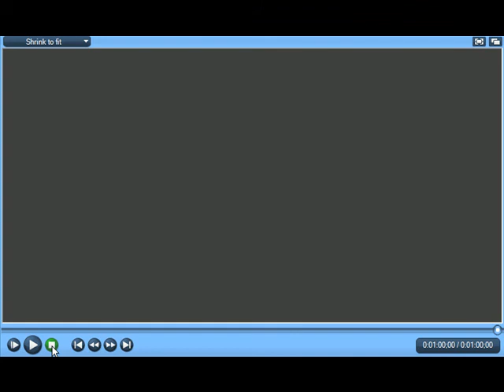Drums and guitar sample song 1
This video was made for viewing on an off-site forum. It is a sample of a song that is still in the development stage. It's not even close to completion. Everything will be re-recorded in the final product.

I'm on Guitar and drums. No bass yet in second riff.

And for some reason the quality sucks. I was forced to upload this in .avi format becase Youtube is a jew and wouldn't accept .aif or .wav or anything else I tried.